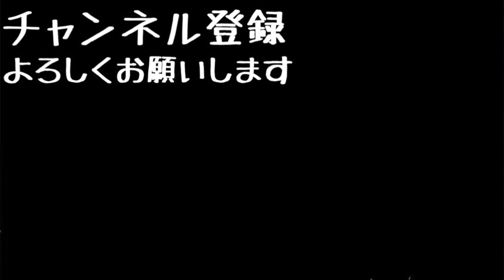【Saucy Dog】シンデレラボーイ/ギター/弾いてみた/葉田ルコ guitar cover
[MUSIC]
•Artist : DownFlex
•Title :  Vacation On The Sun

[Artist Info]
DownFlex :